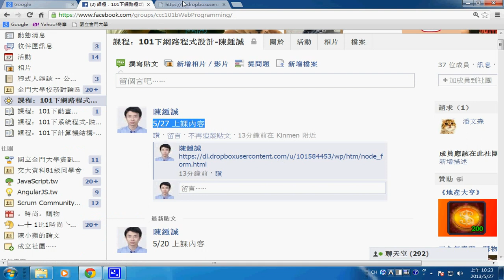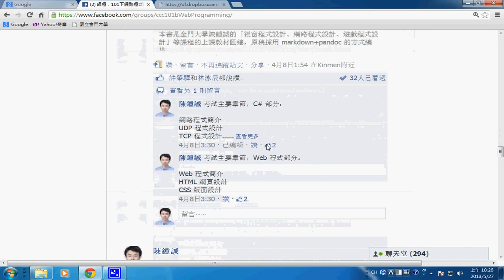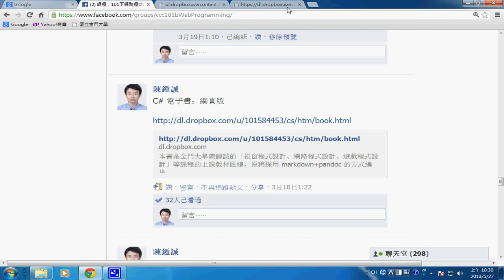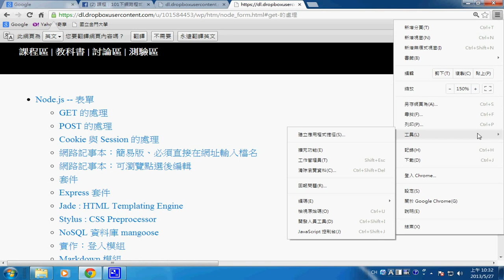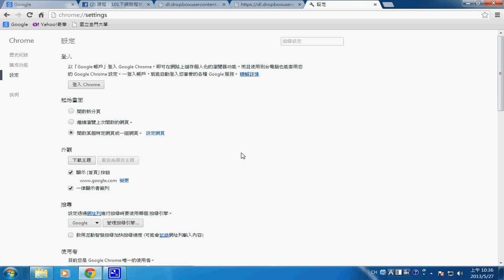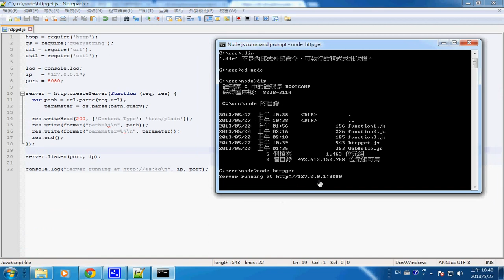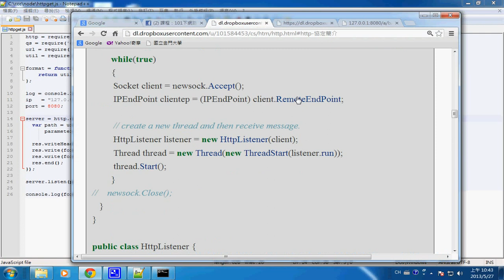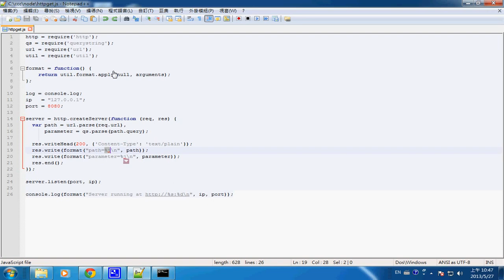網路程式：node.js get 參數取得與解析 -- nodeget